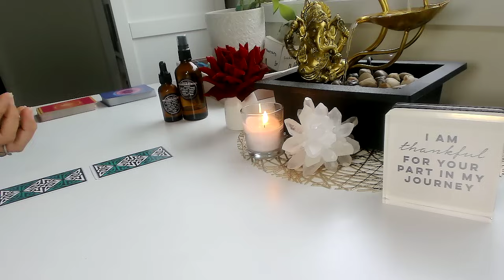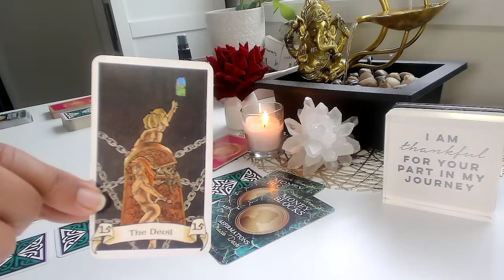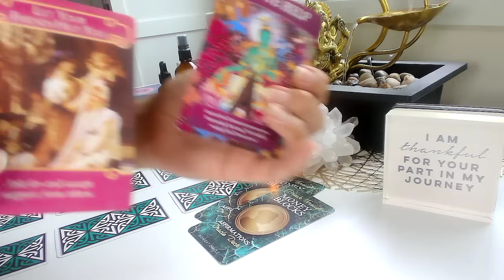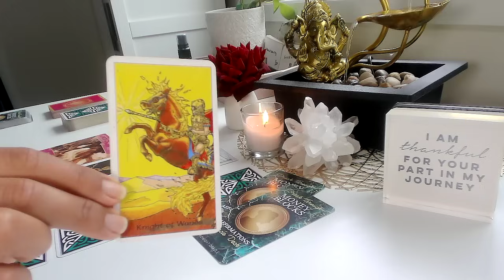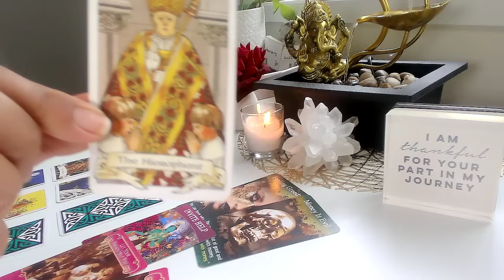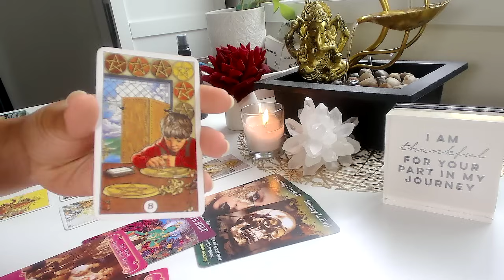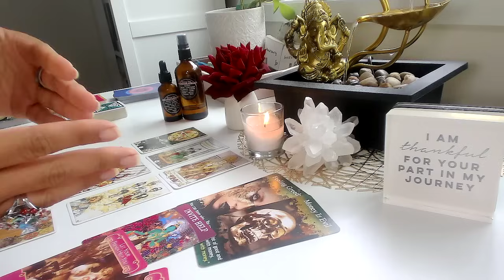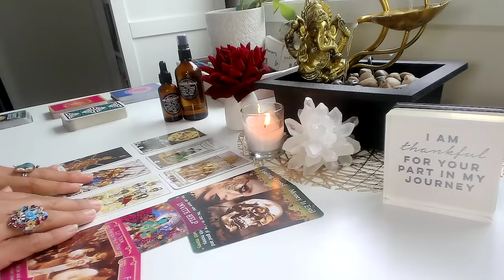ARIES ♈️ You're about to be so HAPPY! 3 Month Mar-Jun Aries Tarot Reading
Aries tarot today reveals happy, abundant and joyful 3 months ahead for you! Get ready!